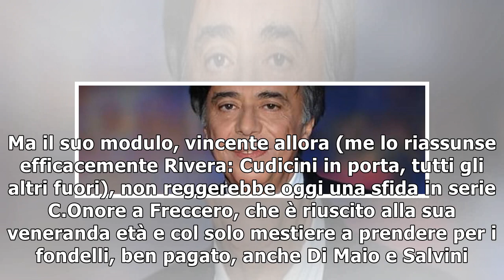Tv del passato per il governo senza futuro6/1/2019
Carlo Freccero è stato nominato di recente nuovo direttore di Raidue, posizione che già aveva occupato con successo vent'anni fa. Freccero è stato un grande nel suo campo - inventore di programmi tv, ...